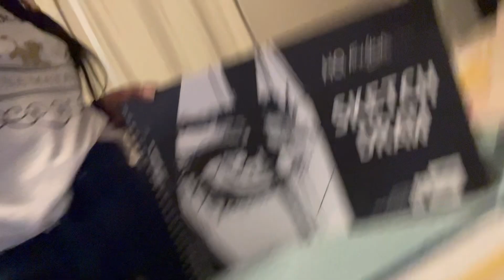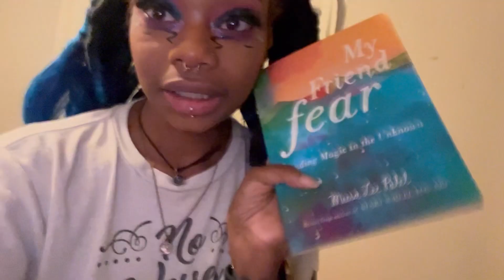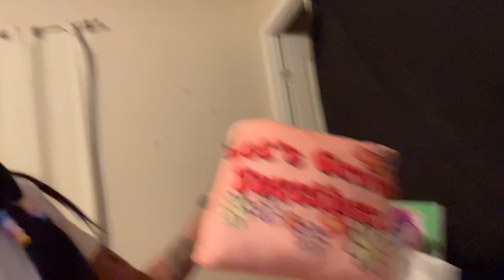Viral Tik Tok Jelly’s ,Eat With Me |💋Moni Cashé